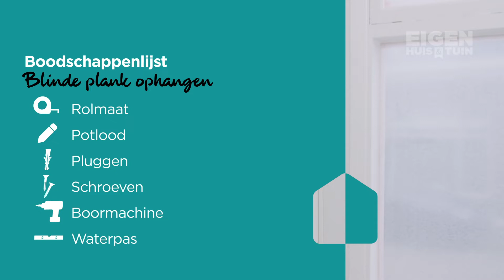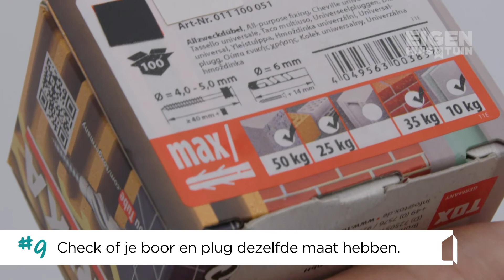Hoe hang je een blinde plank op? | Eigen Huis & Tuin helpt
In Eigen Huis & Tuin helpt, geven we je snelle en simpele tips rondom alle klussen in je huis. In dit filmpje leggen we je uit hoe je makkelijk, snel en mooi een blinde plank ophangt.